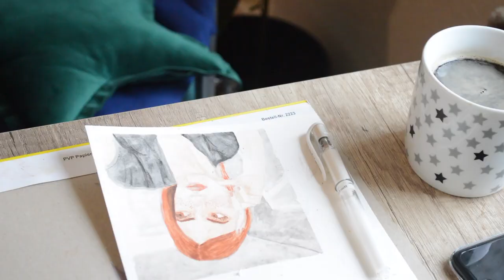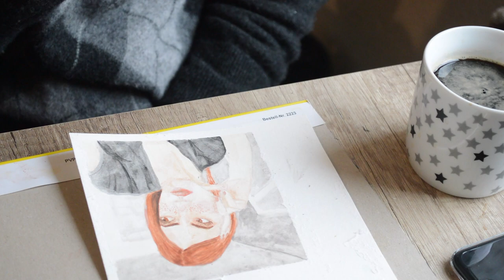Aquarelle portrait painting (Karol Queiroz)